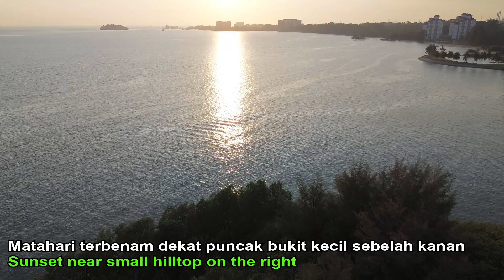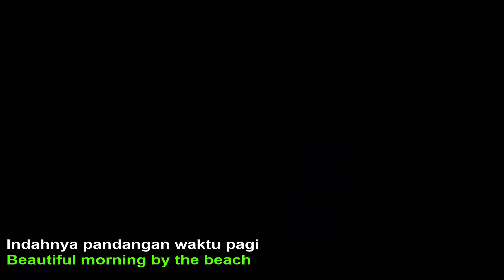Campfire and breakfast by the beach | PD Mayang Sari campsite | ASMR | Solo and family camping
Travel,Exploring,meeting people